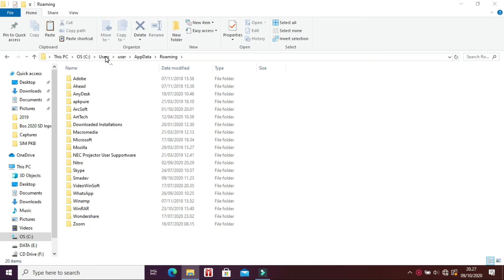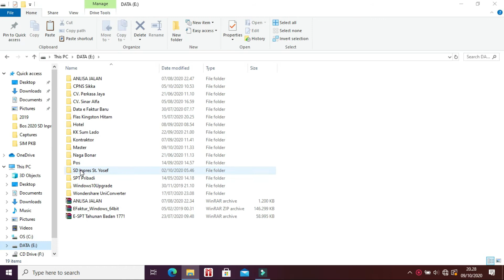Cara Copy Database Aplikasi ARKAS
Simak video sampai selesai ya...
cara copy database aplikasi ARKAS (Aplikasi Rencana Kegiatan dan Anggaran Sekolah)